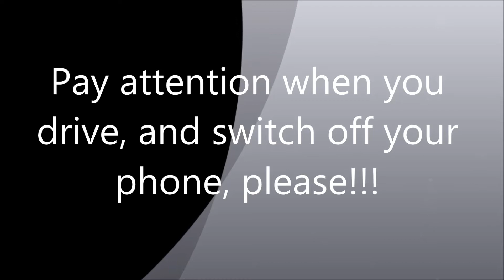Bad Driver on Public roads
Bad Drivers on Dublin Roads